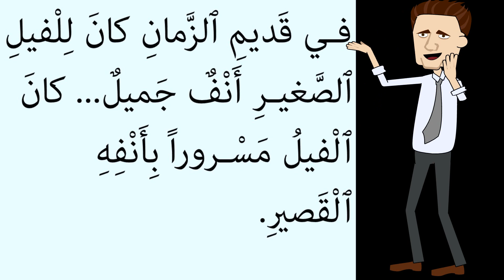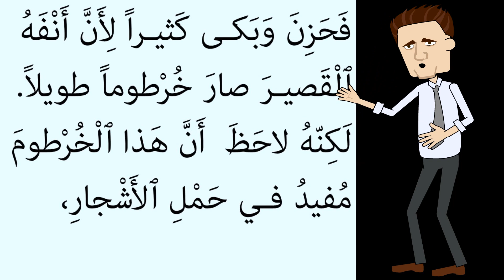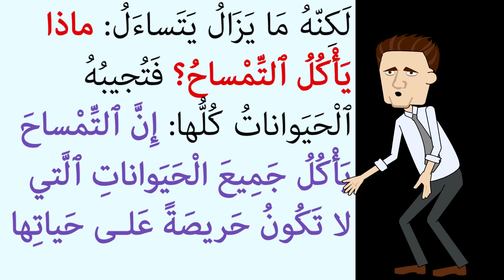حكاية كيف صار للفيل خرطوم مرتية ومكتوبة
مرشدي في اللغة العربية
مكون الاستماع والتحدث
حكاية كيف صار للفيل خرطوم
الحصة الأولى
الأسبوع : الثالث والعشرون